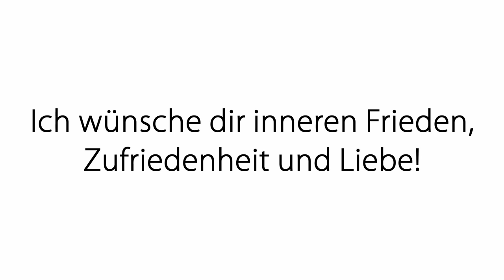Schnelles Einschlafen - tiefer und erholsamer Schlaf: Eine Impulsmeditation von Oliver Erenyi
Schlafe schnell ein und lasse die Belastungen des Alltags hinter dir. Einschlafprobleme können mit dieser Übung gelöst werden.
Viel Freude bei der neuen Meditation. Gerne auch zum Einschlafen anhören.